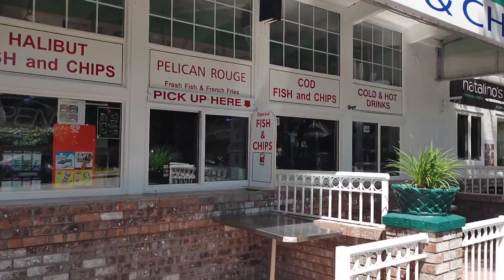[walk.ep.04] Crescent Beach/Walk and stop and walk again